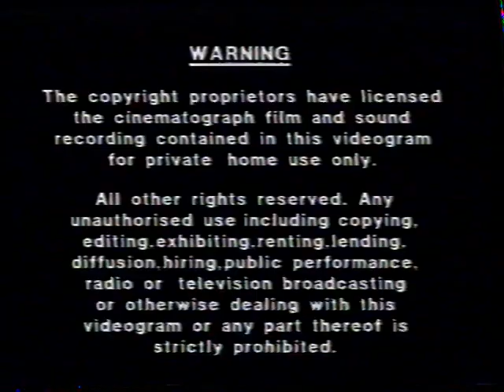Halveret TV3 grafik til "Søndagsfilmen"